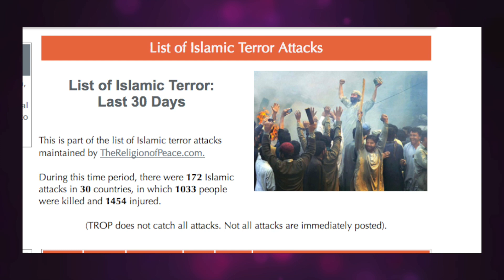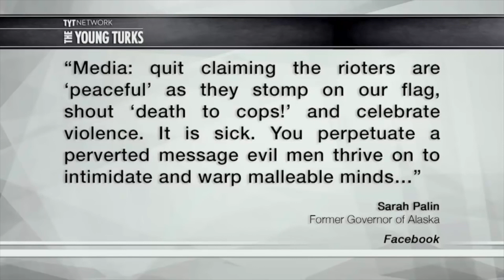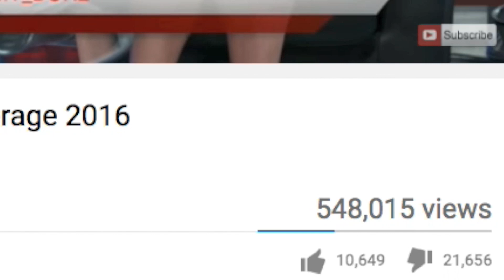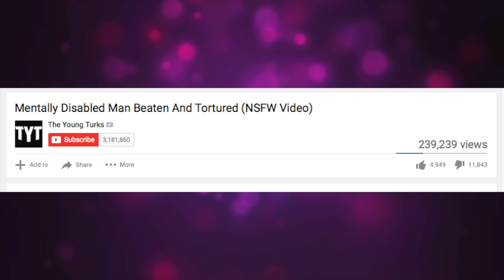The Implosion of The Young Turks